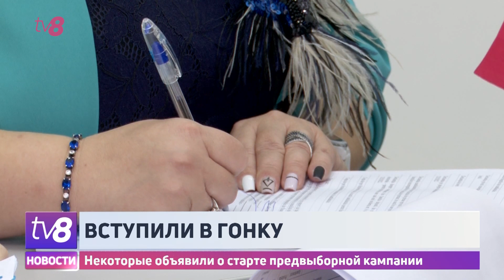Вступили в гонку. Некоторые объявили о старте предвыборной кампании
В первый день избирательной кампании четверо претендентов на должность мэра Кишинева объявили о запуске своей программы и выступили с предвыборной программой. Партия «Действие и солидарность» установила огромную сцену в сквере у Национального театра оперы и балета имени Марии Биешу, Партия коммунистов устроила презентацию у памятника Ленину на «Молдоэкспо», а социалисты отправилась в парк Валя Морилор. А поскольку сегодня и последний день подачи документов - появились ещё два кандидата.